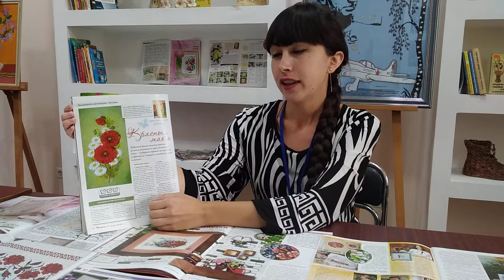Клуб "Светлица". Вышивка и способы привлечь благополучие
Какие цветы и растения можно вышить на одежде или предметах интерьера, чтобы привлечь любовь,  достаток и благополучие? В клубе "Светлица" рассказали о свойстве маков и ромашек, а на встрече 17 августа показали, как их вышить.